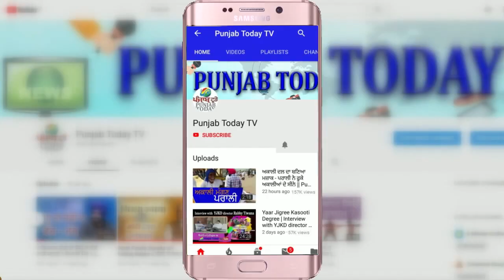विपक्षी नेता ने की बीजेपी प्रवक्ताओं की बोलती बंद! Supriya Shrinate thug life | Sambit Patra